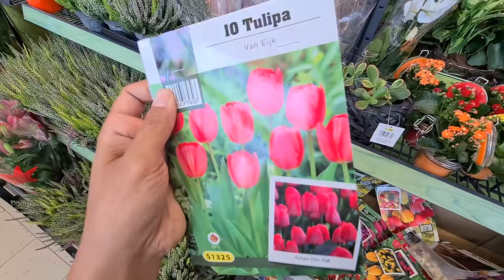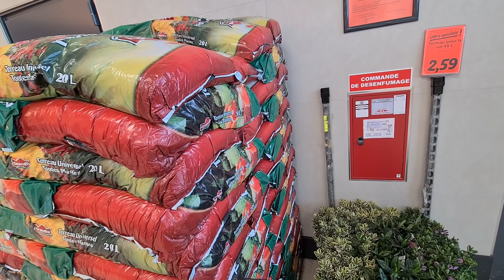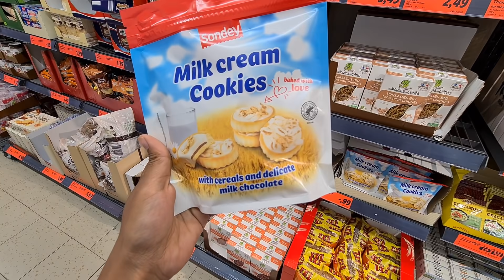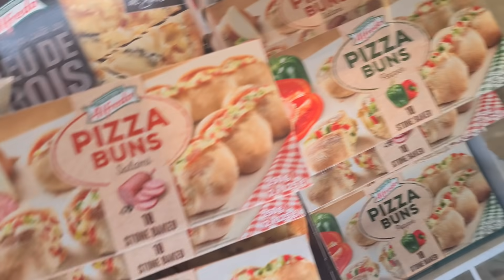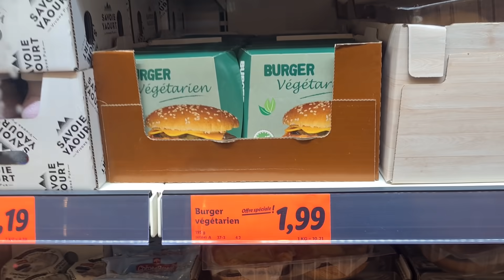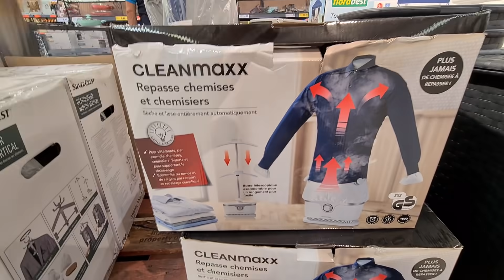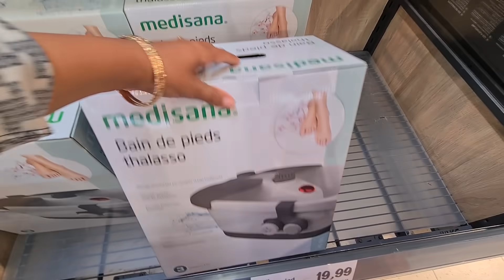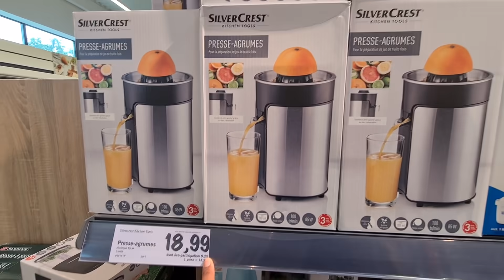LIDL⚠️⛔PROMOTION MERCREDI 15.09 & ARRIVAGES